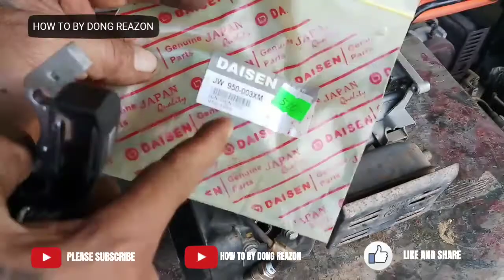HOW TO REPAIR PORTABLE GENERATOR PART 2